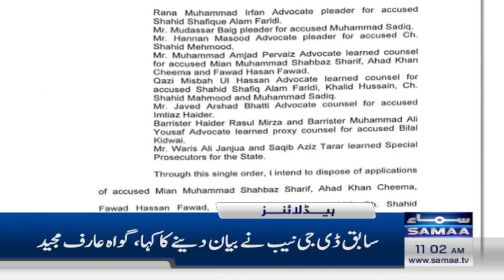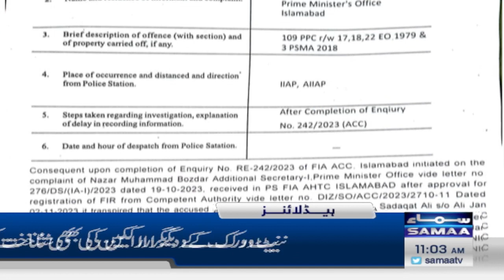Samaa News Headlines 11 AM | 24 Nov 2023 | SAMAA TV | Samaa Money